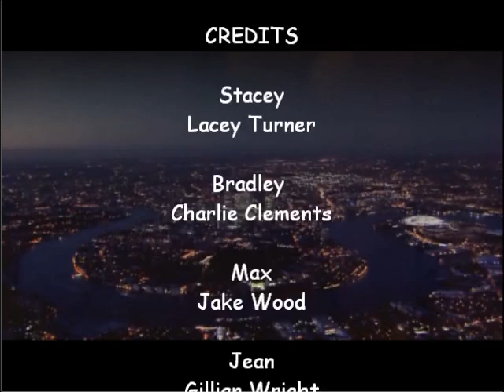Stacey and Bradley- Halo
A video about Stacey's exit from Walford and a tribute to her love for Bradley